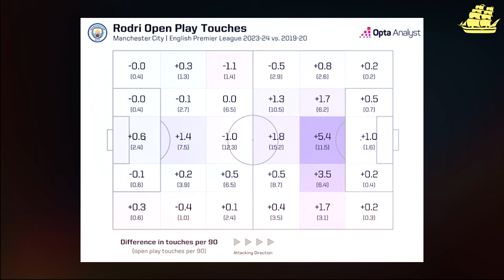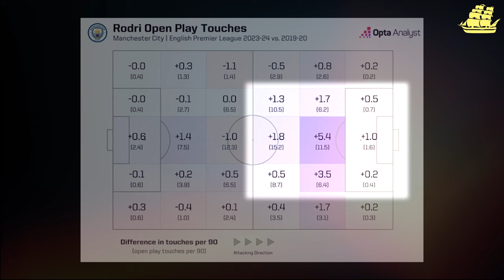RODRI: SỰ TIẾN HÓA KINH DỊ CỦA MỘT ‘SỐ 6’ TOÀN NĂNG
Theo dõi Man City Homies!